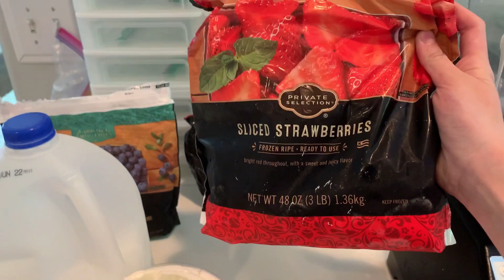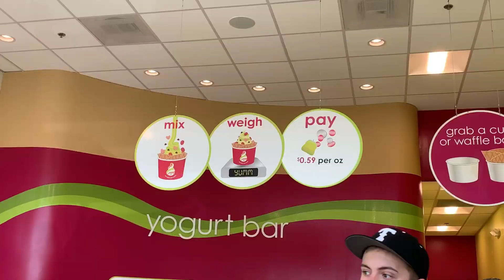Online School Morning Routine (Last Day of School Vlog)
I know this is a short video but I hope you guys still enjoyed.